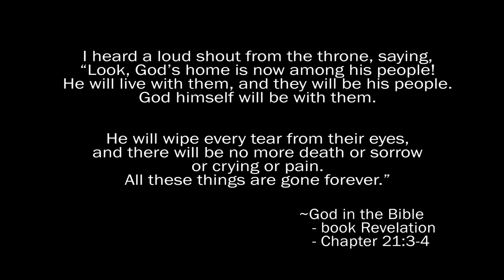Kids explaining CoronaVirus in Auslan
Two young "doctors" explaining CoronaVirus and the effects on our world - yet there is still hope in heaven.

In full Auslan with English subtitles